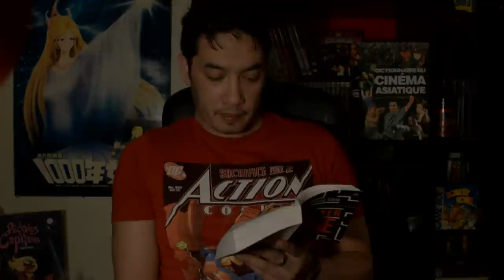Les lectures de Kim #2: Ready Player One d'Ernest Cline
Bonjour chez vous !
Pour cette deuxième vidéo lecture : Ready Player One D'Ernest Cline.
C'est son premier roman, l’œuvre est devenue culte dés sa parution et une adaptation cinématographique est en cours par Steven Spielberg !
- Dans l'épisode précédent:
2044. La Terre est à l'agonie.
Comme la majeure partie de l'humanité, Wade, 17 ans, passe son temps dans l'OASIS-un univers virtuel ou chacun peut-être ce qui lui chante. Mais lorsque le fondateur meurt sans héritier, une formidable chasse au trésor est lancée:
Celui qui découvrira les trois clefs cachées dans l'OASIS par son créateur remportera 250 milliards de dollars !
Multinationale et geeks s’affrontent alors dans une quête épique, dont l'avenir du monde est l'enjeu,.
Que le meilleur gagne...